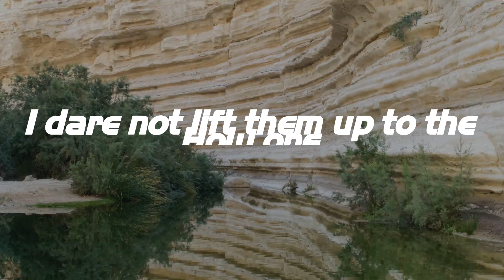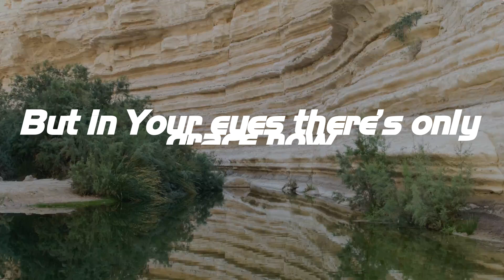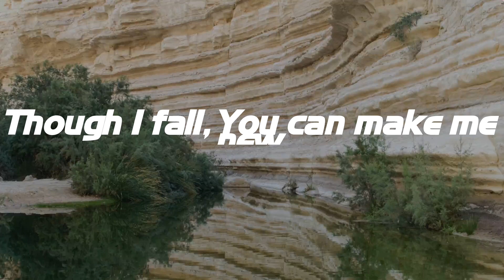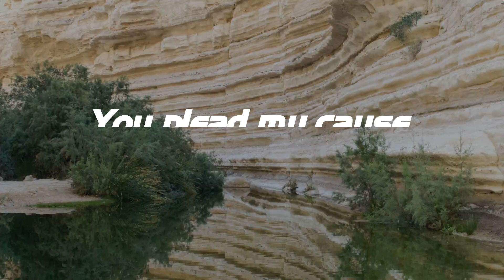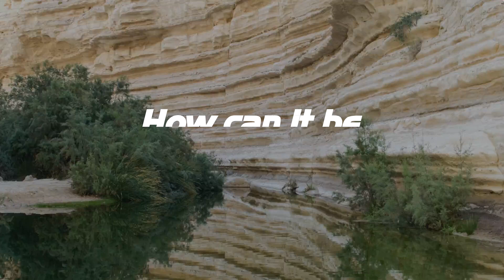How Can It Be - Lauren Daigle (Lyrics)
How Can It Be - Lauren Daigle